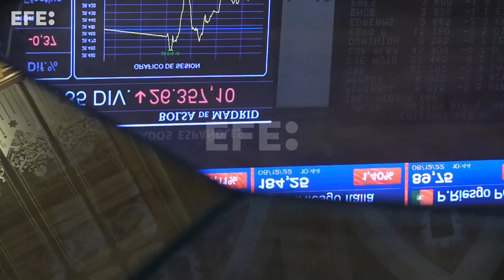El Ibex 35 registra pérdidas tras la apertura en una sesión festiva y sin referencias destacadas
Madrid, 8 dic (EFE).- (Imágenes, edición y locución: Ana Bornay) Tras cuatro sesiones consecutivas en negativo, el Ibex 35 ha abierto plano este jueves, aunque conforme avanza la negociación registra ligeras pérdidas. En la jornada de hoy, se prevé que haya muy poco volumen por la festividad de la Inmaculada Concepción. Además, no contaremos con referencias macroeconómicas destacadas.